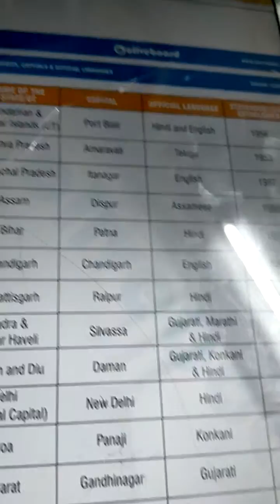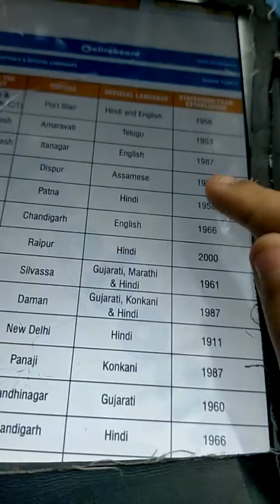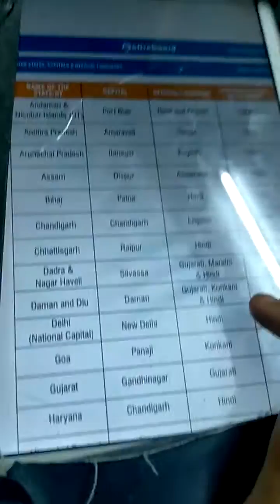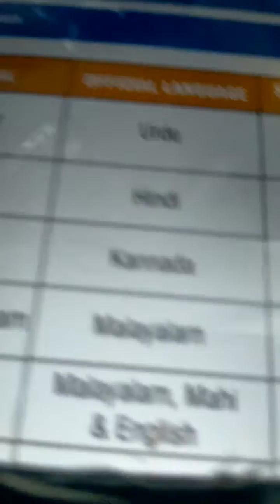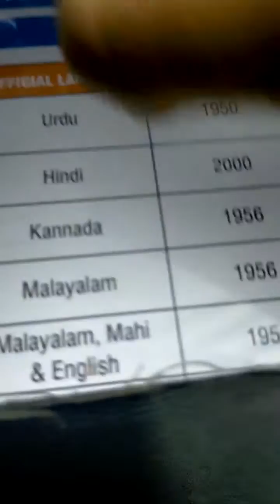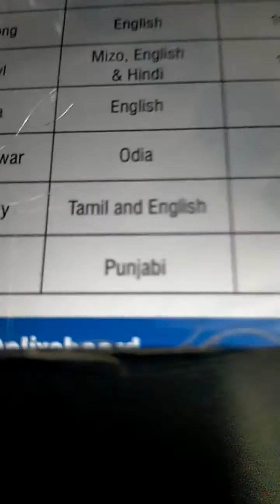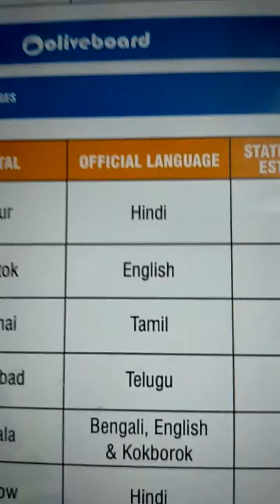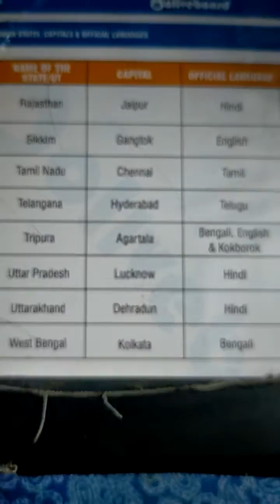information about all india pls read that ।। Saksham And Tejas